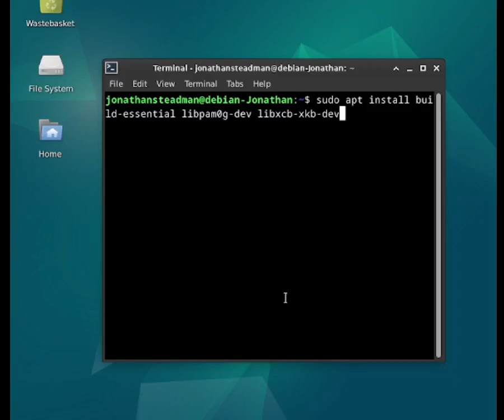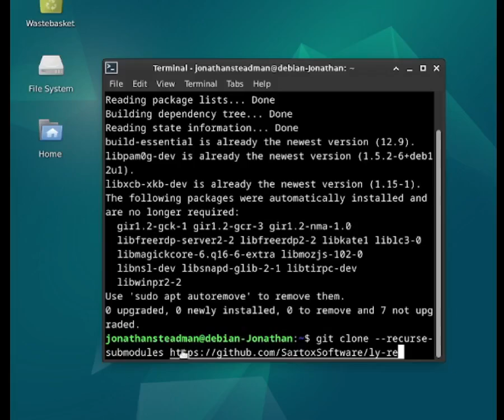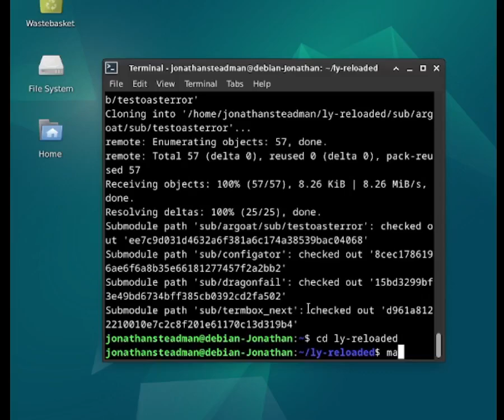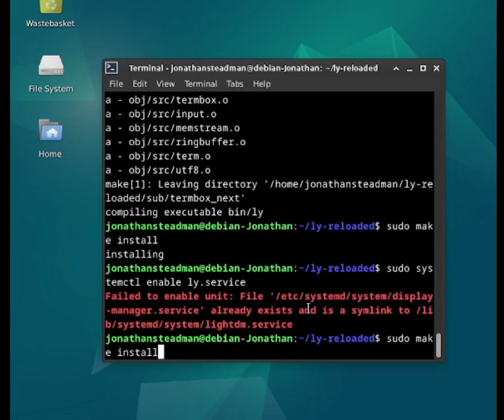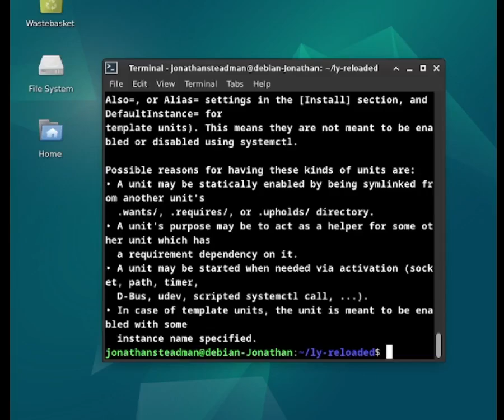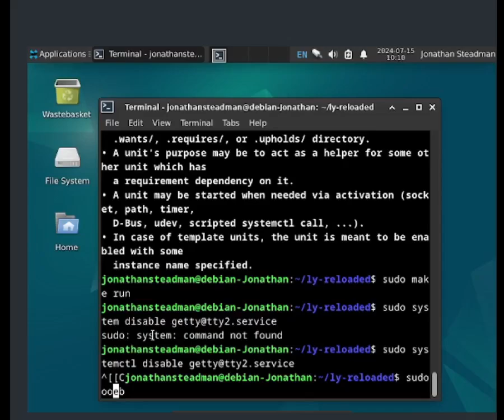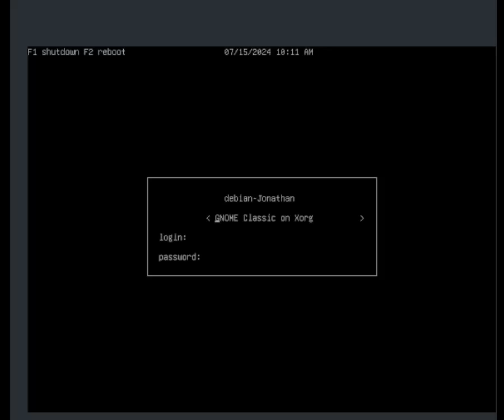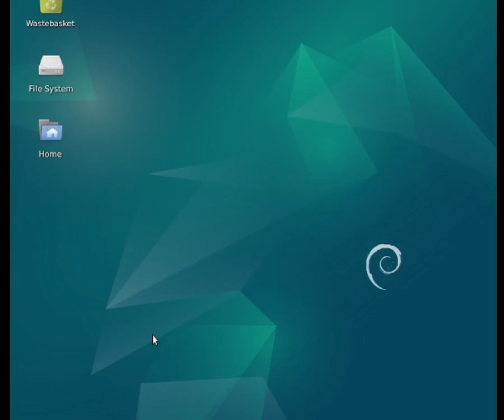Getting Ly Login Manager working on Linux: